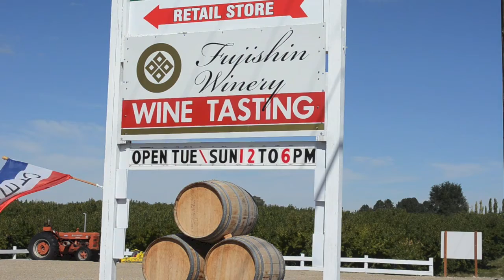Fujishin Family Cellars Winery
Video by Ron Gardner.